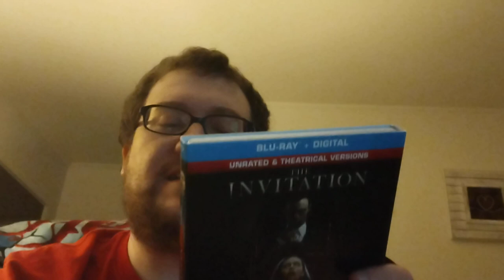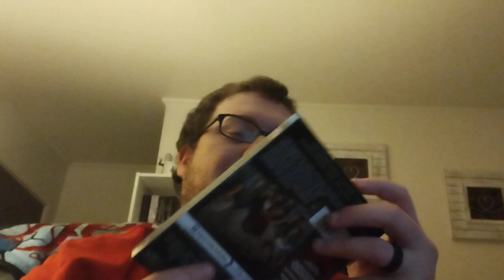The Invitation (2022) Bluray Unboxing